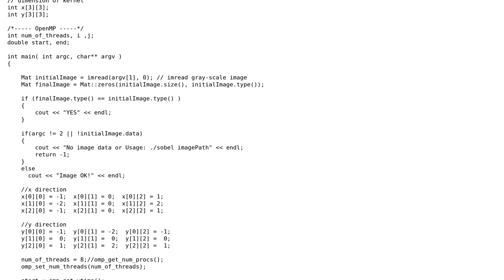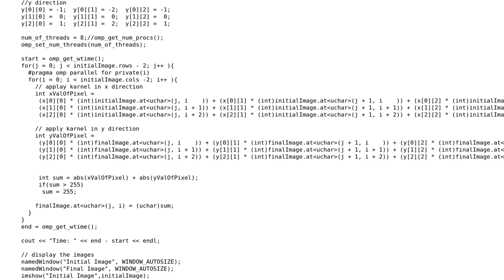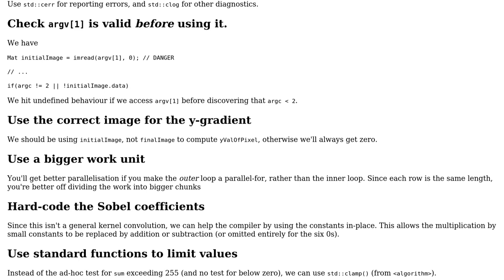Code Review: Parallelized Sobel algorithm using OpenMP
With thanks & praise to God, and with thanks to the many people who have made this project possible! | Content (except music & images) licensed under CC BY-SA | Music | Images & others | With thanks to user Toby Speight user Laurentiu user 200_success and the Stack Exchange Network Trademarks are property of their respective owners. You are responsible for your own actions.